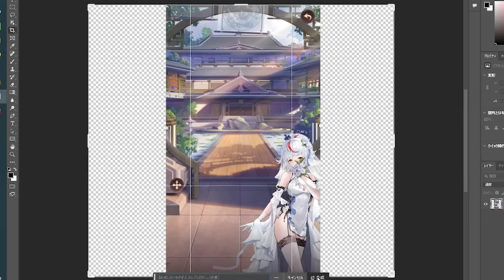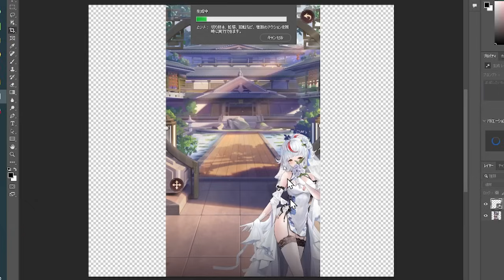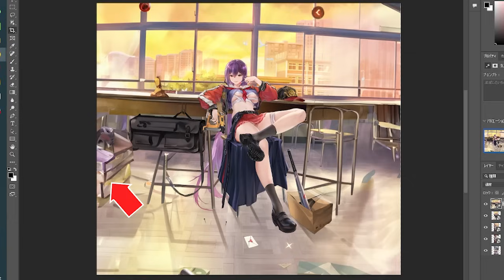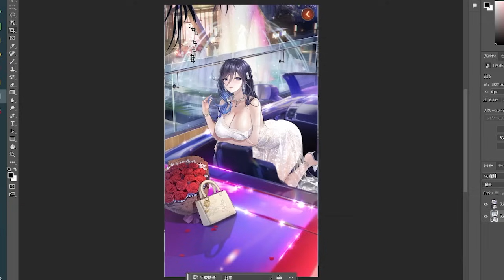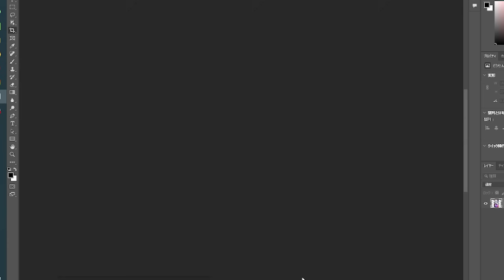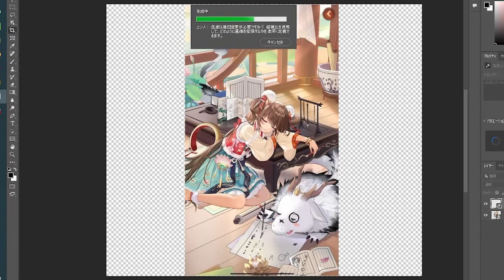放置少女の『裏側』を暴きました。